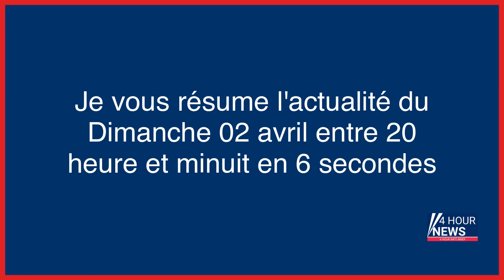Résumé de l'actualité du jour : Dimanche 02 avril entre 20h et minuit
- Haute-Garonne : il est envoyé en prison à la place d’un autre… à cause d’une erreur administrative !